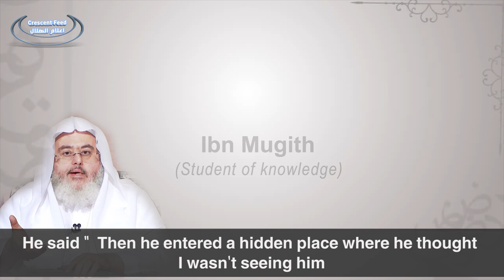Ep3 - Sincerity of Shaikh Ibn Talib - Half a Minute Reminder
Here Shaikh Salih al Munajjid talks about what Ibn Mughith noticed about his teacher Shaikh Ibn Talib just before the Shaikh was perhaps about to preach to him!

These approx 30 sec short reminders are hopefully like a sadaqah jariya for us and the ones sharing it and Shaikh Munajjid may Allah free him ...